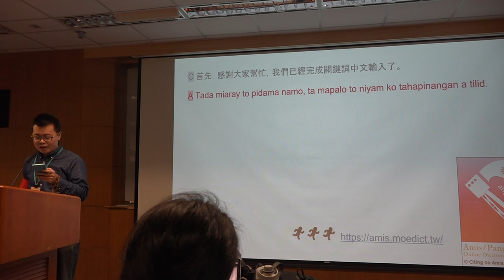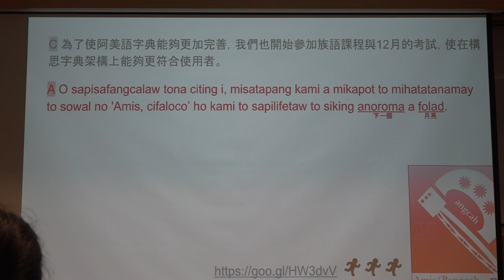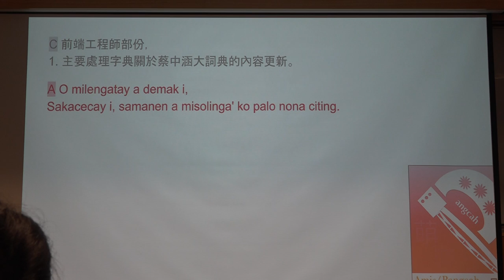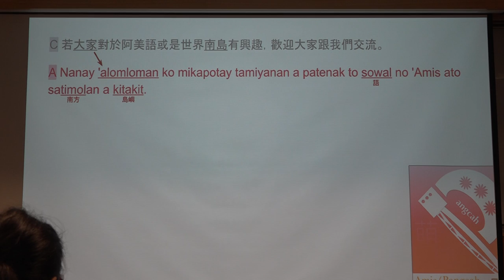g0v tw hackath27n — 提案 — 阿美語萌典 ／ 小蟹 — 全球開放立法松